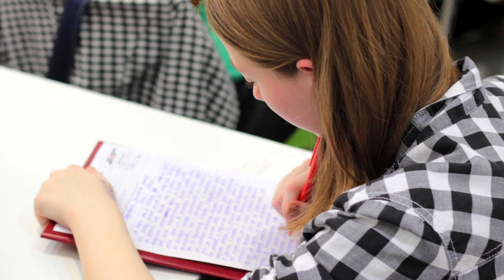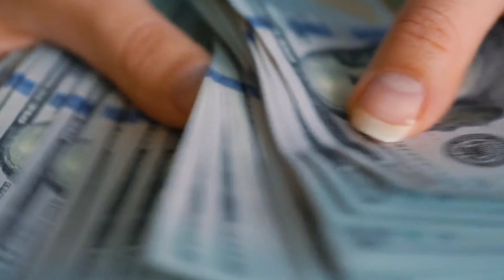GP Rating Course Kya Hota hai | GP Rating Course in Merchant Navy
Chapter
0:00 Introduction
0:22 Overview
1:24 What is GP Rating
2:08 Summary